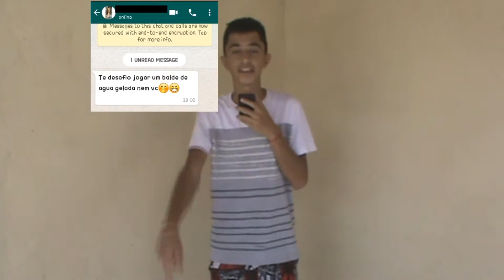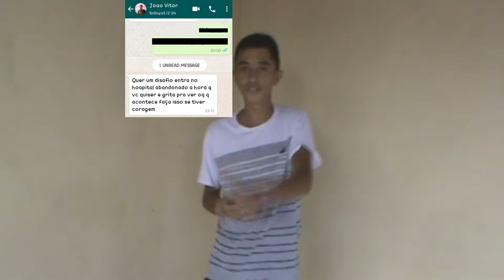FUI DESAFIADO A INVADIR UM HOSPITAL ASSOMBRADO!‹IsmaelRodrigues›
▬▬▬▬▬▬▬▬▬▬▬▬ஜ۩۞۩ஜ▬▬▬▬▬▬▬▬▬▬▬▬▬
▁ ▂ ▃ ▄ ▅ ▆ LEIA A DESCRIÇÃO DO VÍDEO ▆ ▅ ▄ ▃ ▂ ▁
▬▬▬▬▬▬▬▬▬▬▬▬ஜ۩۞۩ஜ▬▬▬▬▬▬▬▬▬▬▬▬▬

Principais Series! Abaixo \/

OS PARÇAS :-) \/

Skype: IsmaelRodrigues☣۩͇̿Y͇̿o͇̿u͇̿t͇̿u͇̿b͇̿e͇̿r͇̿۩☣

Grupo Do Whats: em breve